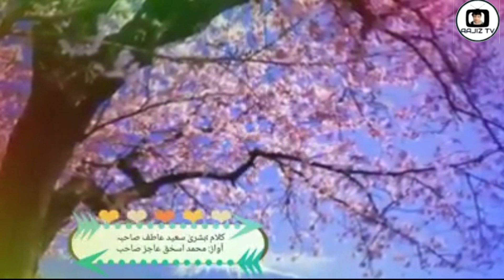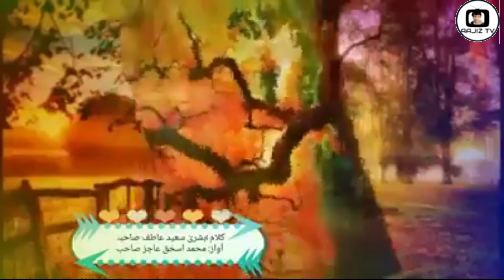Happy Independence Day IMera watan Sawar Do recited Ishaq Aajiz klam Bushra Rabani by Aajiztv